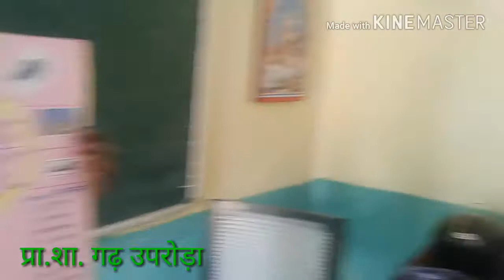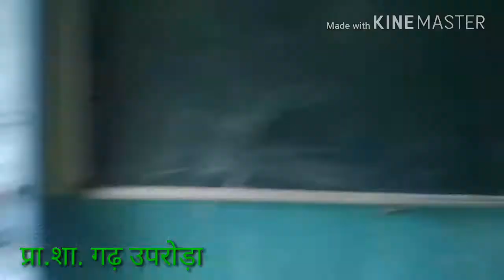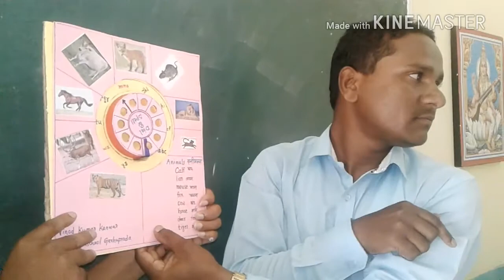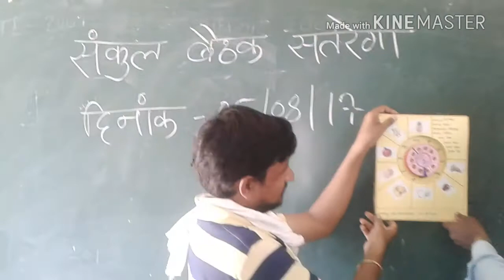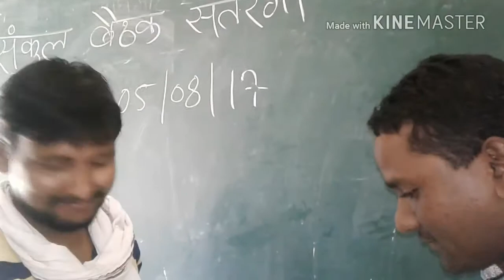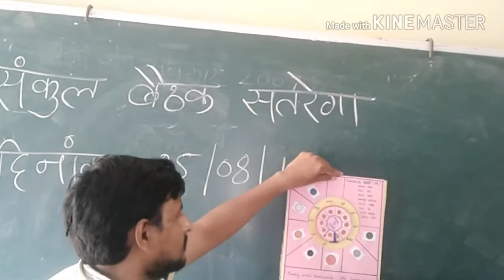Dail up spell vinod kanwar|| संकुल सतरेंगा